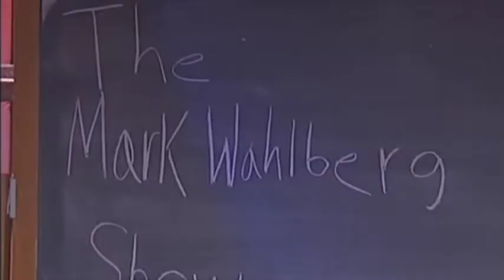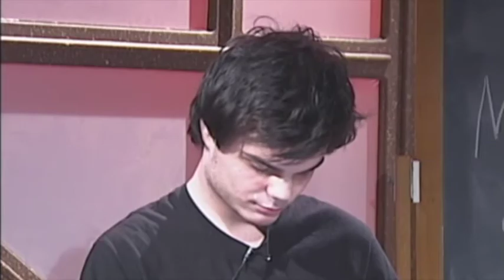The Mark Wahlberg Show, Episode 2: LaMont